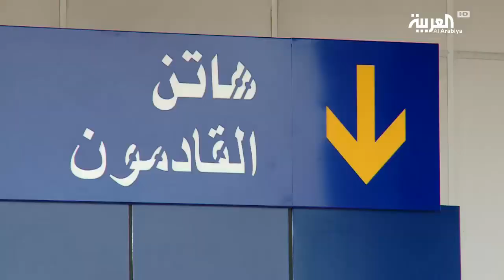مساع ٍ أميركية وفرنسية للتهدئة بين بغداد وأربيل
دعت واشنطن وباريس الحكومة المركزية في بغداد ونظيرتها المحلية في أربيل إلى الهدوء ووضع حد للتصعيد المتبادل،وأكد وزير الخارجية الأميركي ريكس تيلرسون أن بلاده لا تعترف بالاستفتاء الذي أجري شمال العراق واصفا اياه بالأحادي والمفتقر للشرعية.